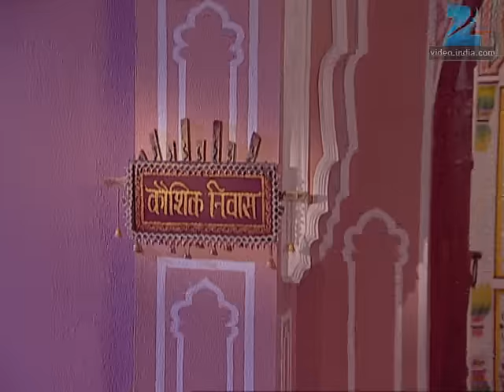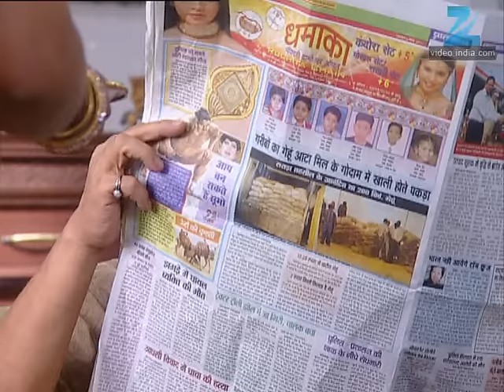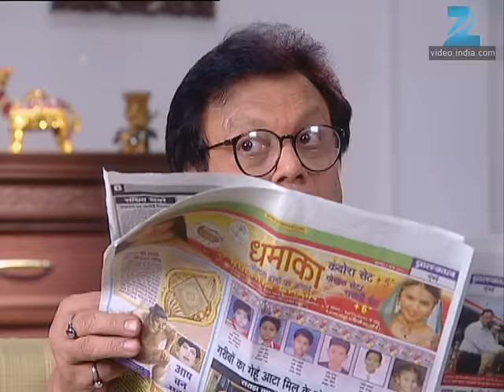Mrs. Kaushik Ki Paanch Bahuein | Ep.1 | Bindeshwari ढूंढ़ने Kartik की दुल्हन | Full Episode | ZEE TV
Show Name : Mrs. Kaushik Ki Paanch Bahuein
Producer/Star Cast : Ragini Nandwani,Mukul Harish,Vibha Chibber
Episode No : 1